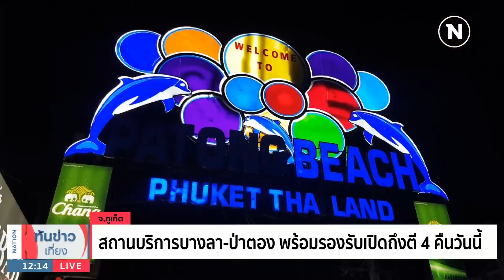สถานบริการบางลา-ป่าตอง พร้อมรองรับเปิดถึงตี 4 คืนวันนี้ | เนชั่นทันข่าวเที่ยง |NationTV